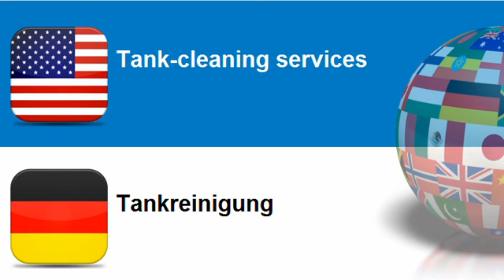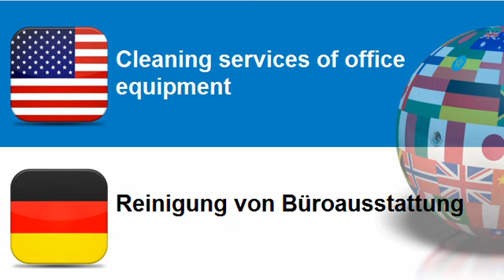Learn German vocabulary Topic = Cleaning services